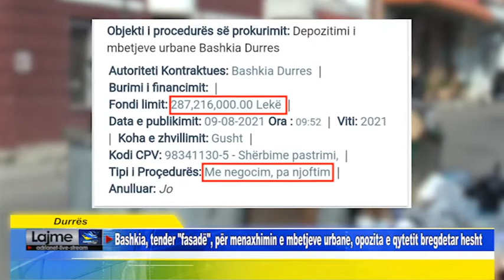Durrës Bashkia, tender fasadë, për menaxhimin e mbetjeve urbane, opozita e qytetit bregdetar hesht